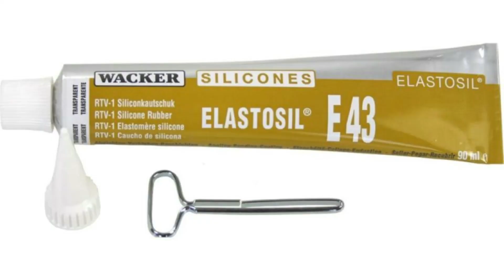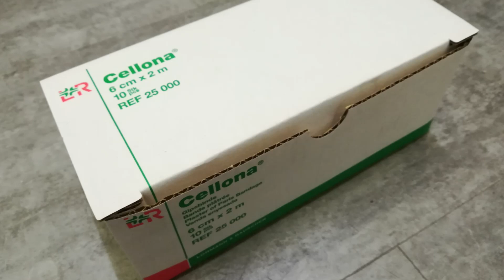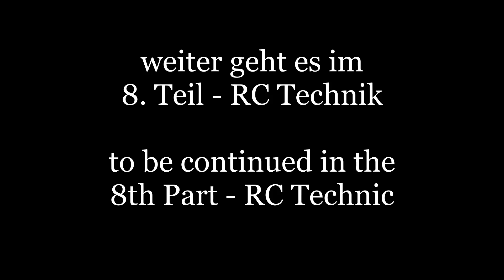1/6 Riva Ariston - Part 7 - Beschlagteile/Fittings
1/6 Riva Ariston - Part 7 - Beschlagteile/Fittings
Diese Videoreihe zeigt euch in 9 Teilen den Bau einer RC Highend Riva Ariston im Maßstab 1/6.
This video series shows you in 9 parts the construction of a RC high-end Riva Ariston in 1/6 scale.

Für die Riva Ariston und Riva Aquarama bekommt man für den Maßstab 1/6 die meisten Beschlagteile

Habt Spaß & Happy Modelling! Andreas